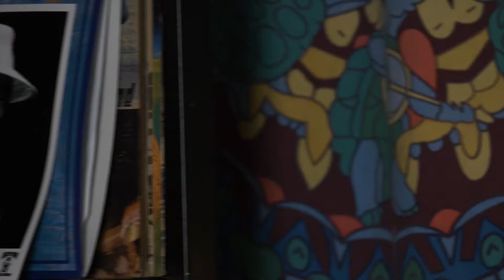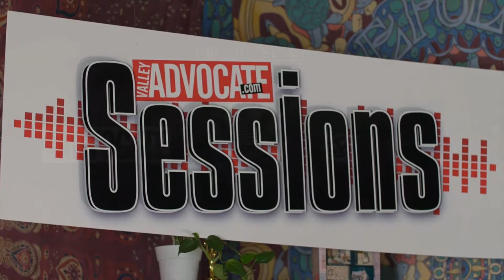The Valley Advocate Sessions - Ursula Elms MUSIC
Ursula Elmes is a local singer-songwriter and member of progressive folk group, Mad Habits, who has powerhouse soul vocals with a dash of honky-tonk twang. Elmes performed her solo material on Valley Advocate Sessions on Nov. 28, 2017.